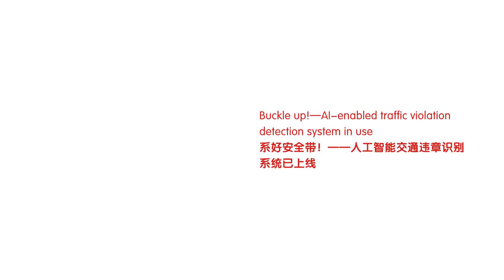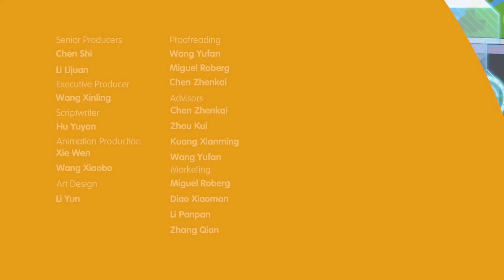How can the newest AI systems improve road safety?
An AI-enabled traffic violation detection system is set to take over the disciplining of irresponsible drivers in China. How powerful is it? What can the system do?